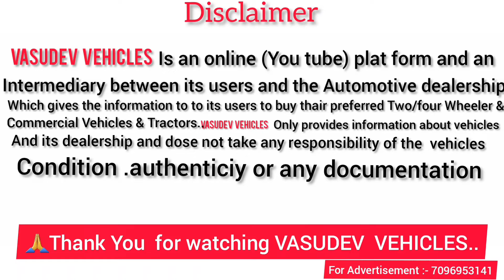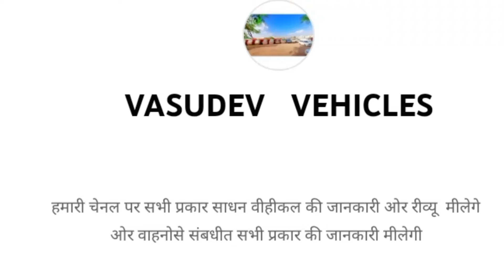જુના ટ્રેકટર ઉંચા મોડલ વેકાઉ..massey furguson tractor for sale..